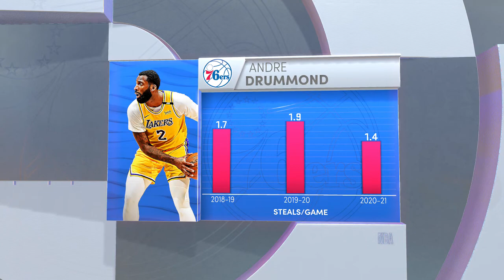76ers vs Spurs Full Game Highlights | NBA Today 1/7/2022 | Philadelphia vs San Antonio (NBA 2K22)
76ers vs Spurs Full Game Highlights | NBA Today 1/7/2022 | Philadelphia vs San Antonio (NBA 2K22)